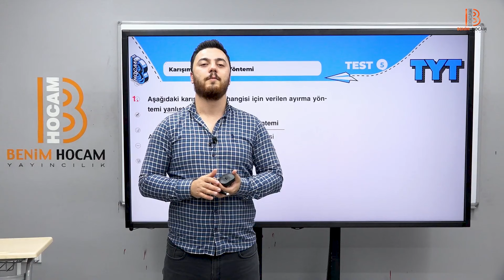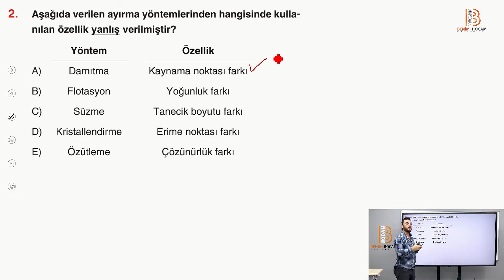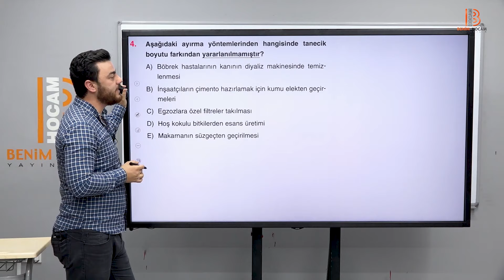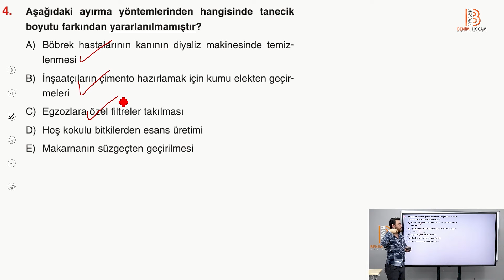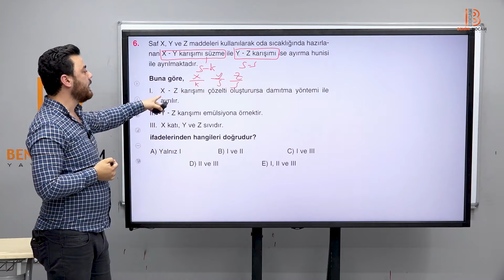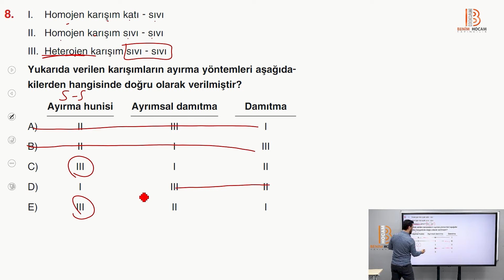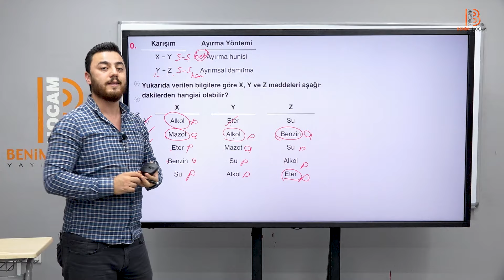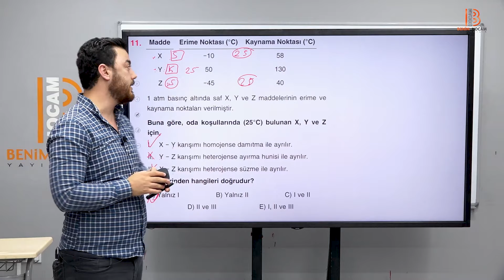75) TYT Kimya - Karışımları Ayırma Yöntemi Test 5 - Görkem ŞAHİN 2024